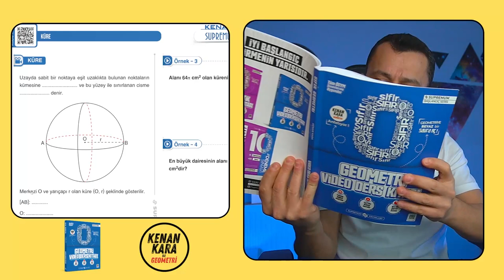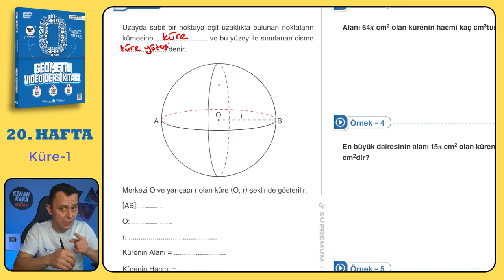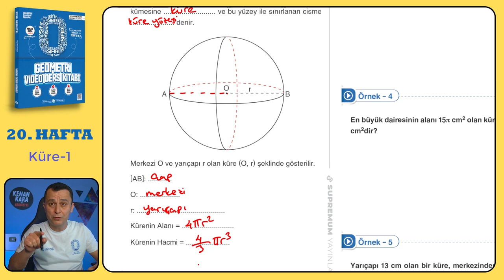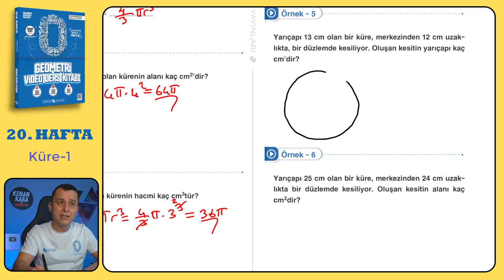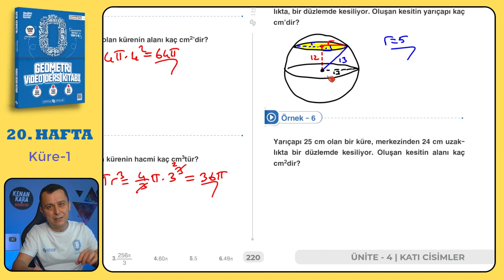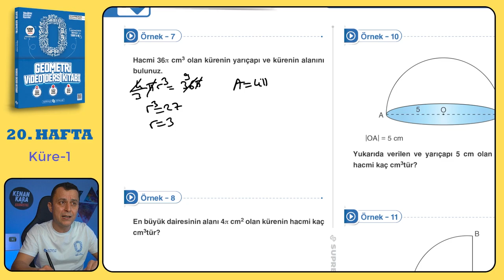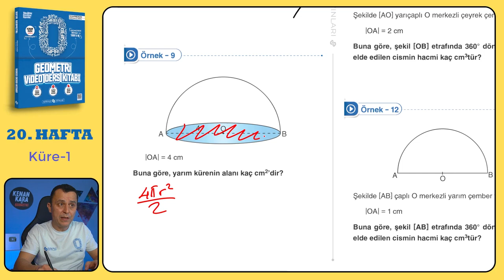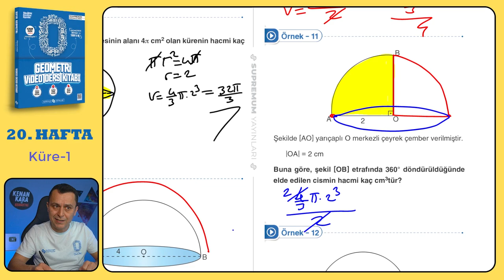Küre-1 | SIFIR GEOMETRİ KONU ANLATIMI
Küre konusunun  klasik ve yeni nesil kolay-orta sorularla ayrıntılı şekilde videoda anlatılmıştır.